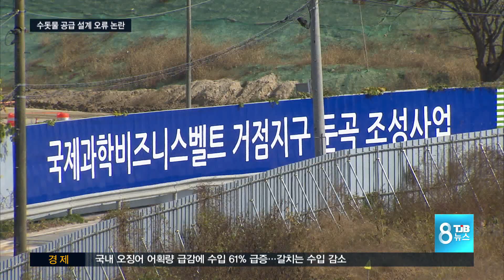[TJB뉴스] 예산 낭비에 설계 오류 논란까지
【 앵커멘트 】
대전에서 세종으로
수돗물을 공급하는
세종시 2단계
용수 공급 공사를 놓고

10억원이 넘는 불필요한
공사비가 포함됐다는
감사 결과가 나오는가 하면
당초부터 설계 오류라는
주장도 나오고 있습니다.

김석민 기자.